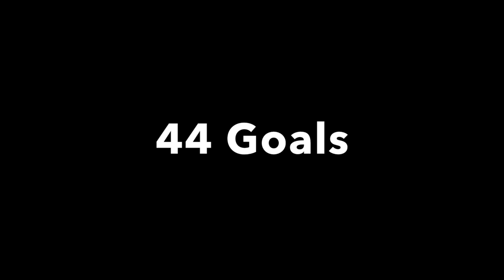Tigard High School Men's Varsity Soccer: 2019 Highlight Video